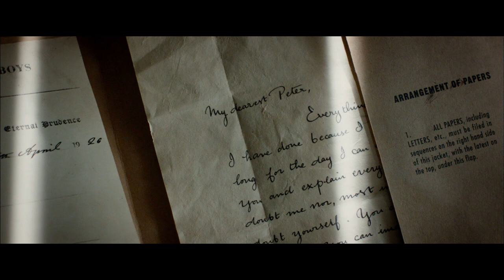'Pan' Trailer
Starring:  Hugh Jackman, Amanda Seyfried, Rooney Mara

The story of an orphan who is spirited away to the magical Neverland. There, he finds both fun and dangers, and ultimately discovers his destiny -- to become the hero who will be forever known as Peter Pan.